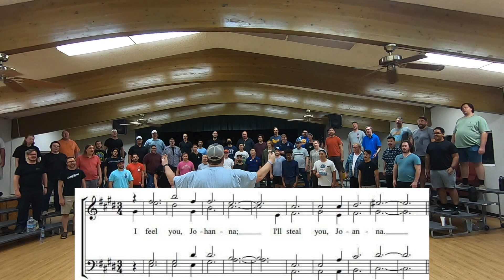I Feel You, Johanna (rehearsal tag)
Hi everybody! We had such a great time coaching with Steve Scott and he even taught us this great tag! We can’t wait to get back on stage again at District and we hope to see you there!

Is there a tag you want to hear us sing?

JOIN WESTMINSTER!!!
If you live in Southern California, are in college, a college graduate, or even high school, and are interested in singing Barbershop, Choral, and A Cappella music at the highest level possible, we'd love to meet you!

Westminster Chorus
2007, 2010, 2015, 2019 Barbershop Harmony Society International Chorus Champions